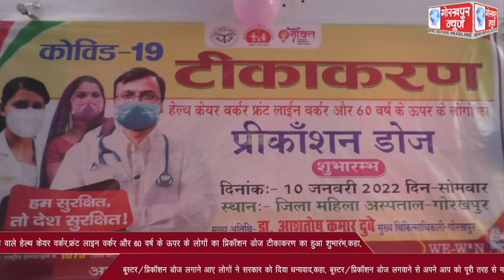हेल्थ केयर वर्कर,फ्रंट लाइन वर्कर और 60 वर्ष के ऊपर के लोगों का प्रिकॉशन डोज टीकाकरण का हुआ शुभारंभ,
10 जनवरी से होने वाले हेल्थ केयर वर्कर,फ्रंट लाइन वर्कर और 60 वर्ष के ऊपर के लोगों का प्रिकॉशन डोज टीकाकरण का हुआ शुभारंभ, बूस्टर/प्रिकॉशन  डोज लगाने आए लोगों ने सरकार को दिया धन्यवाद,कहा, बूस्टर/प्रिकॉशन डोज लगवाने से अपने आप को पूरी तरह से महसूस कर रहे है सुरक्षित ।।